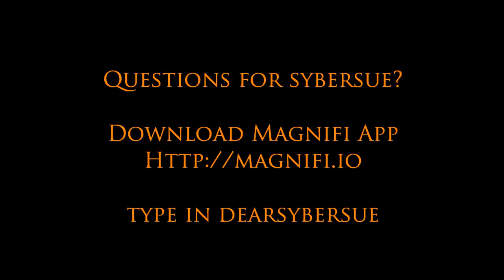Be Aware of This Big Red Flag on a Date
Dear Sybersue discusses an important dating topic that needs to be heard by both men and women. Be Aware of This Big Red Flag on a Date! When you are meeting someone for the first time you need to really listen to what they say. If you go into a new relationship thinking you can change people and how they think, you will put yourself into drama-filled scenarios or a bad dating pattern.

Questions for Sybersue? Download the free app and text dearsybersue to make a video call appointment within 24 hours Only $1.50 per min.
Find me by typing in: dearsybersue